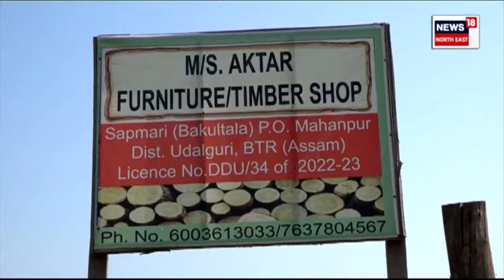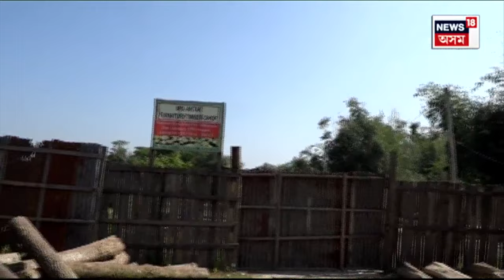Udalguri Crime News | ওদালগুৰিত চাঞ্চল্যকৰ হত্যাকাণ্ড | কাঠফলা মিলৰ কাটাৰেৰে শিশুক হত্যা N18V